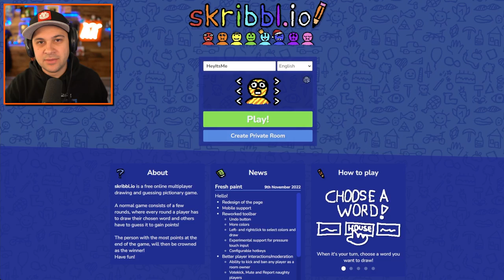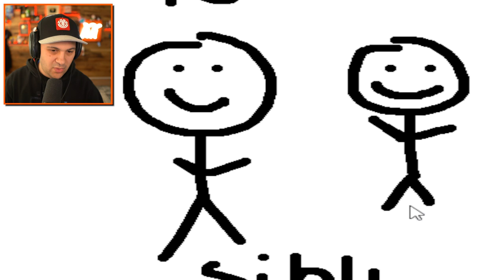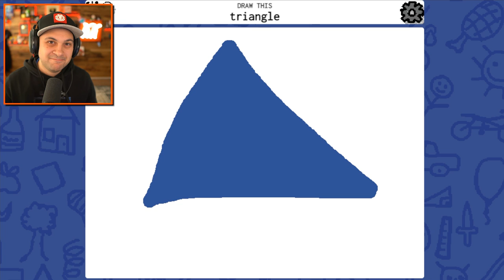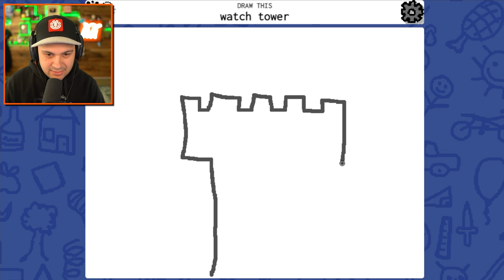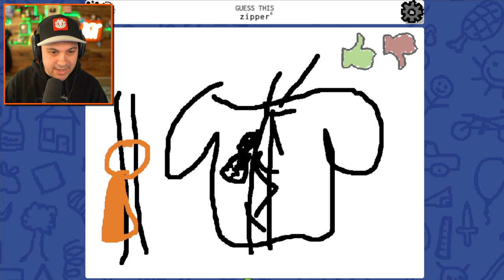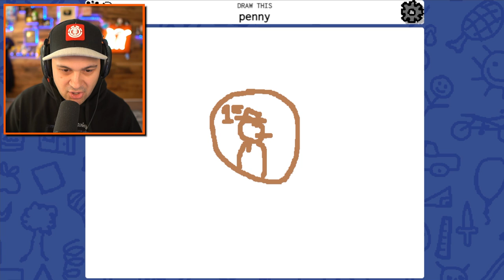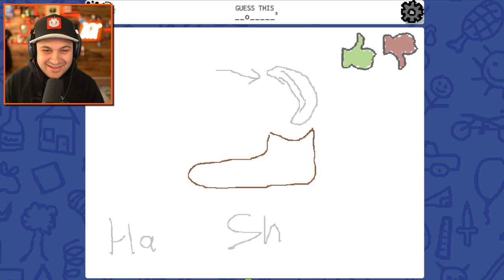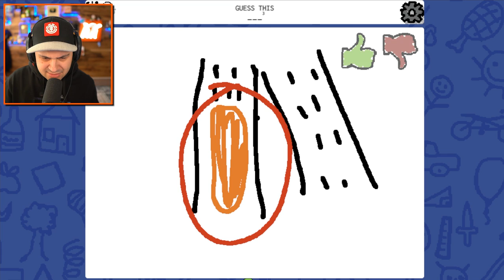Drawing Is Hard...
GUESS THE CAR = WIN THE GAME!